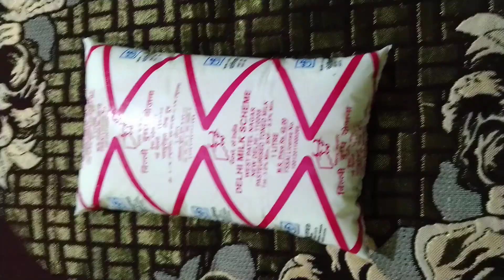Fast /Virt Navratri Ki Sabudana kheer _ Kusum Singh Kitchen's